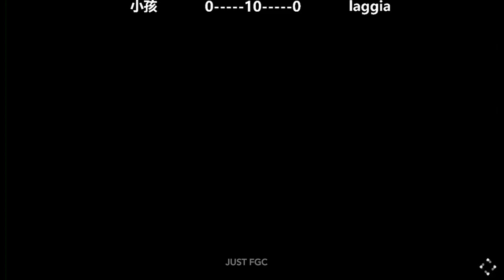【KOF XV】Xiaohai (小孩) vs Laggia - FT6- [22/02/2022] kof 15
Xiaohai 小孩 vs Laggia FT6
 kof xv high level gameplay matches
KOF 15 madkof et lacid laggia score nemo pongkoo verna kof xv kof 15 snk high level gameplay versus match ft10 ft5